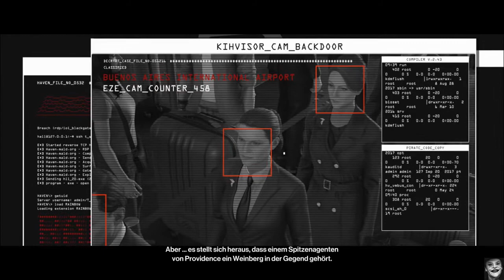Part 6 Mission 5 The Farwell